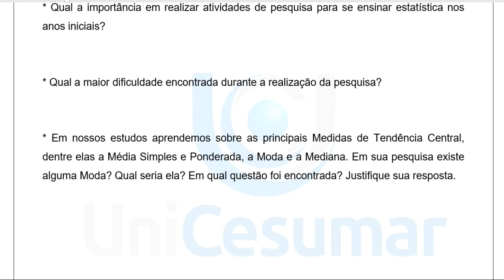MAPA ESTATÍSTICA APLICADA À EDUCAÇÃO BÁSICA UNICESUMAR 52 23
Elabore os seguintes itens:

1º Todas as fotos dos gráficos obtidos de sua pesquisa do Google Forms (pode tirar print ou colocá-las individualmente).

2º Responder as questões abaixo:
* Qual a importância em realizar atividades de pesquisa para se ensinar estatística nos anos iniciais?

* Qual a maior dificuldade encontrada durante a realização da pesquisa?

* Em nossos estudos aprendemos sobre as principais Medidas de Tendência Central, dentre elas a Média Simples e Ponderada, a Moda e a Mediana. Em sua pesquisa existe alguma Moda? Qual seria ela? Em qual questão foi encontrada? Justifique sua resposta.